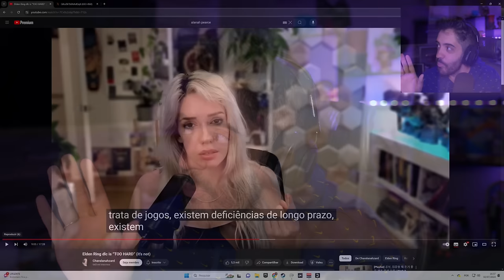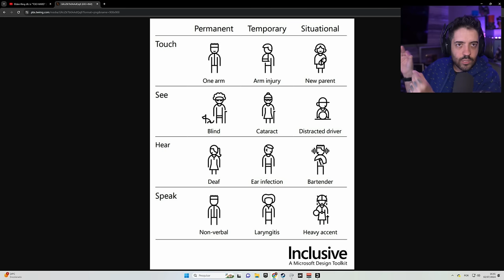NÃO PODE PAUSAR ELDEN RING! KKKKKK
NESSE VÍDEO VAMOS FALAR SOBRE A DLC DE ELDEN RING SHADOW OF THE ERDTREE E SOBRE ACESSIBILIDADE